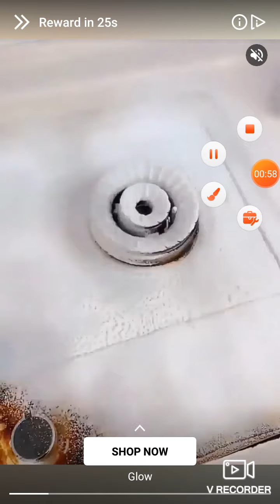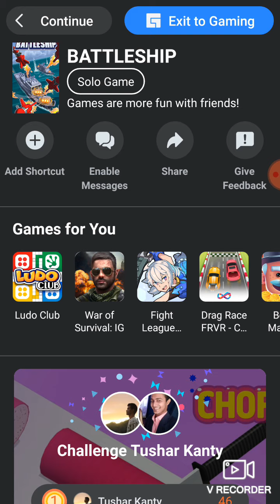Battleships : Facebook Instant Game